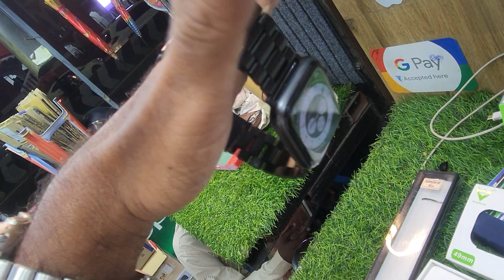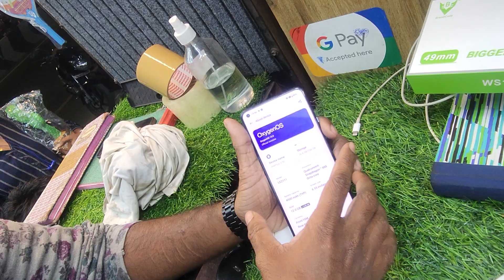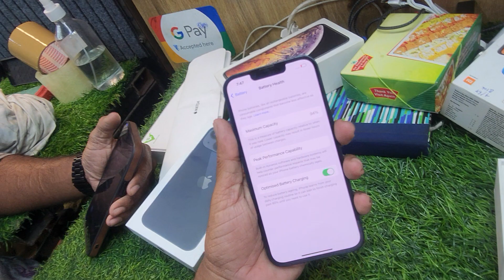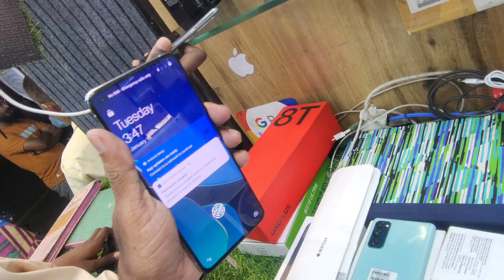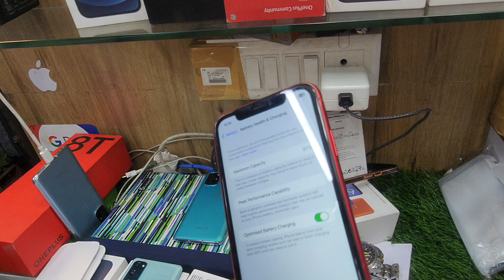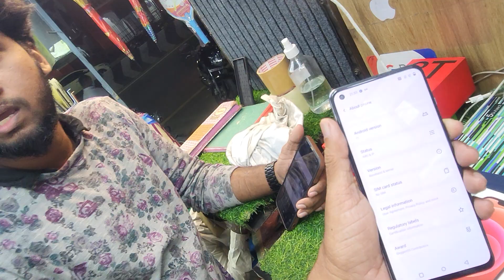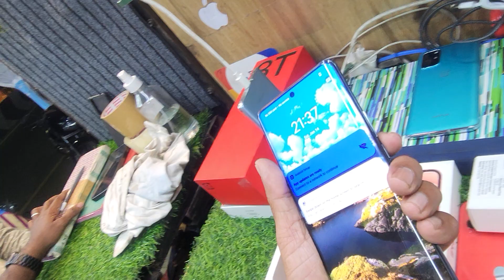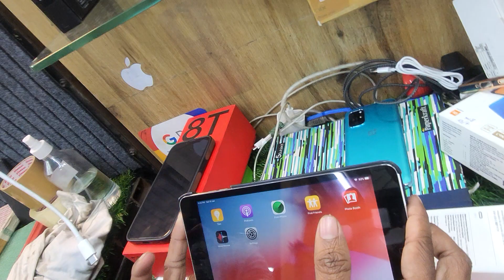today stock video 15,1,2023 75502 04251